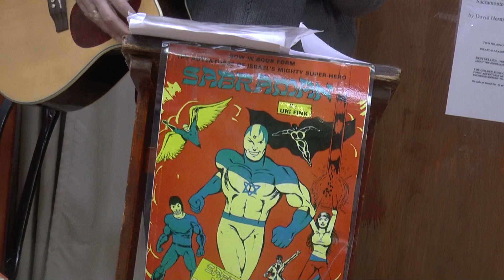David Herman Israel singing novelist